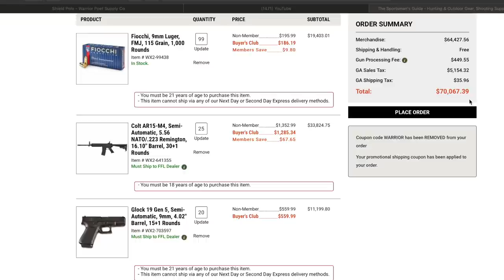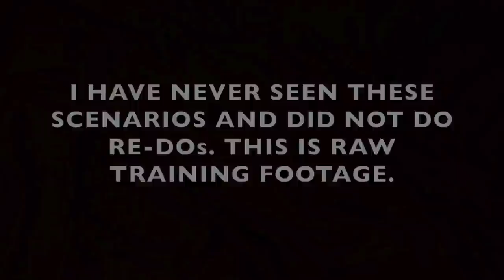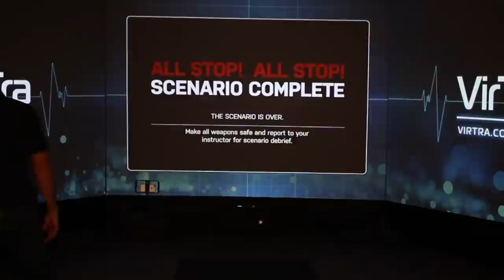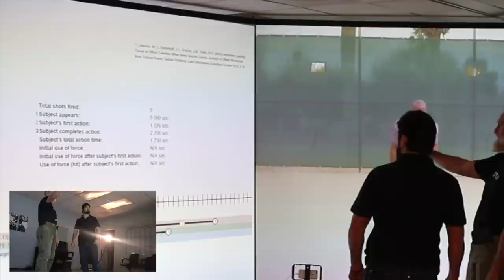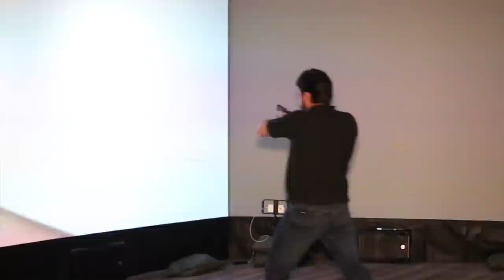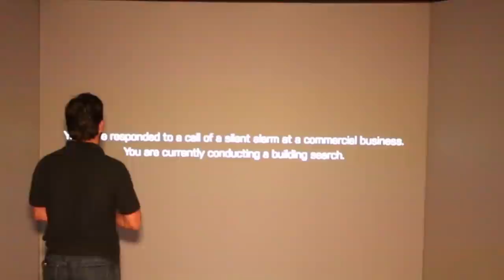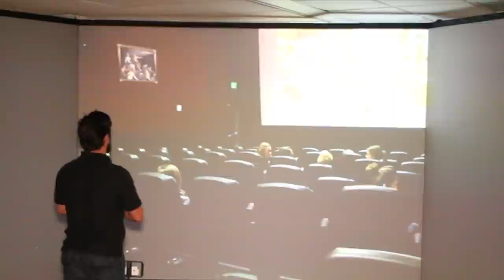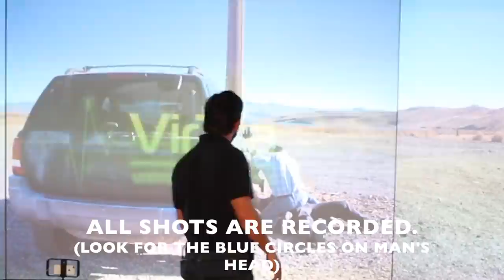GUN FIGHTS in Virtual Training Simulator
John talks it up with Mike from Firearms Training Academy. They mess around with the VirTra, running through several scenarios/simulations. These stress tests are great for law enforcement to help them see fast and think fast in dangerous settings. Helping you think through what happens to every round fired and all the possible consequences. The simulation scenarios are recreations of actual cases/situations where LEOs had to engage targets with innocent civilians in the mix.